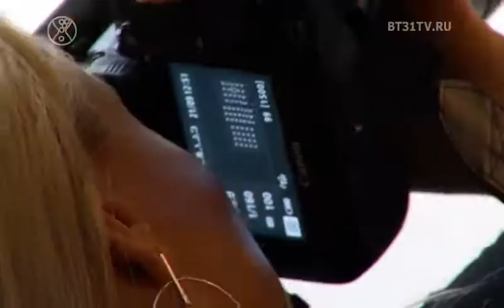Мастер-класс по фотопозированию от модели Марии Белецкой